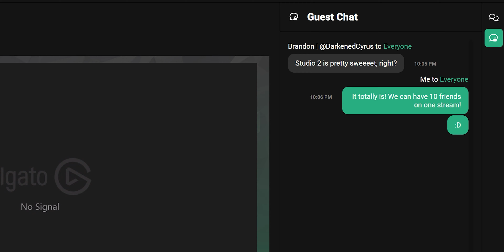Inviting Guests On To Your Stream is THIS Easy | Lightstream Studio 2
Introducing Lightstream Studio 2! Whether you are a seasoned streaming veteran, or a beginner looking to expand your brand through a live stream, Studio 2 is an easy and fun way to share your message to the world.

In this video, I show you how easy it is to add guests to your Studio 2 stream!

Connect with Lightstream to chat with the community and get tech support from our team:

Studio 2 makes streaming less about setting up and more about the conversation. Built-in design elements and automated layouts fit whatever (or whoever) you’re putting on stream, all seamlessly moving without the need to be a designer.

Lightstream is also flexible for any kind of show, as you can also start streaming to any other platform through RTMP and bring in up to 7 on-screen video guests (8 total participants) for webinars and more.